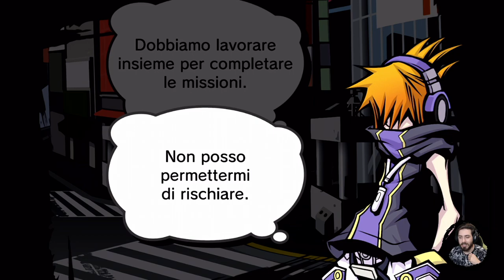The World Ends With You: Final Remix #14 - Ricordi